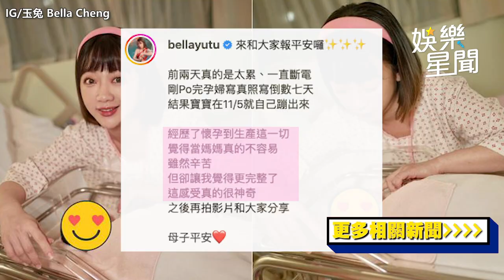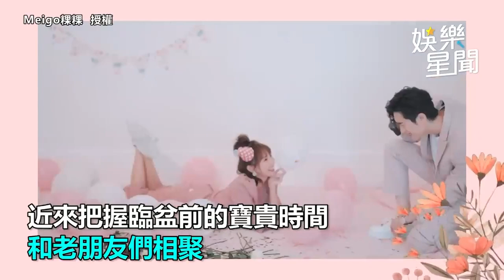玉兔突然生了！當媽2天後親報平安 曝驚人狀態嘆：真的不容易｜娛樂星聞